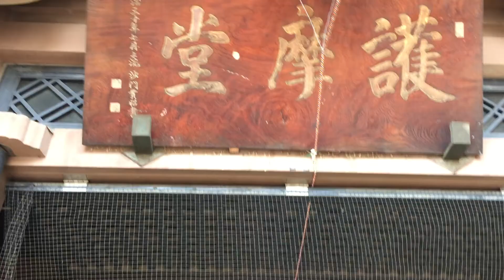善光寺御開帳 大勧進 護摩堂にも回向柱が！ 神社仏閣名所旧跡巡り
善光寺
善光寺　御開帳
善光寺　戒壇巡り
善光寺　御開帳　2015
善光寺　ドローン
善光寺　お朝事
善光寺　神輿
善光寺　御開帳　ドローン
善光寺　ドローン落下
善光寺　樋田
善光寺　前立本尊

神社仏閣名所旧跡巡り